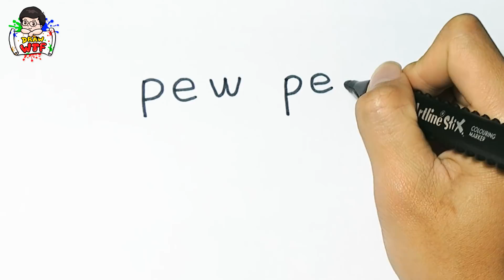Thử thách vẽ PEW PEW từ chữ! - Draw WTF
Cho bạn nào chưa biết thì Pew pew là 1 trong những Streamer nổi tiếng nhất Việt Nam với phong cách nói chuyện thú vị và hài hước, được rất nhiều bạn trẻ yêu thích!
Mình làm clip này theo mong muốn của 1 số fan Pew pew trên Facebook. Cá nhân mình cũng rất thích Pew.
Vẽ mang mục đích giải trí thôi nhé mọi người!
Nhạc: 7th Elements - Vitas